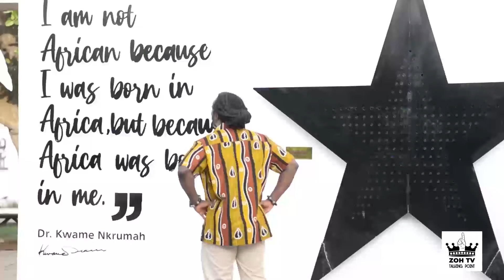AFRICAN SPIRITUALITY 2 Colonisation of the spiritual realm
kambon obadele Africa spirituality colonisation Ghana university@afrocentric#religion@chrch@vodun#anthropology@zohzoh@zoh@wodemaya@lego#professor